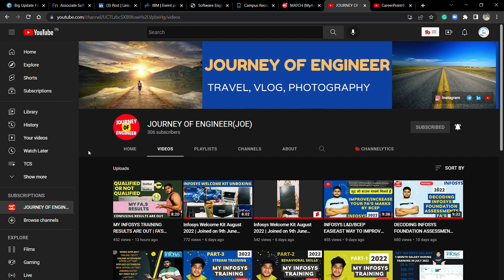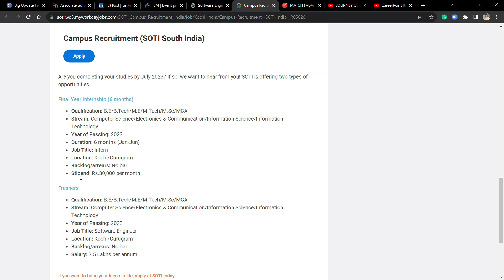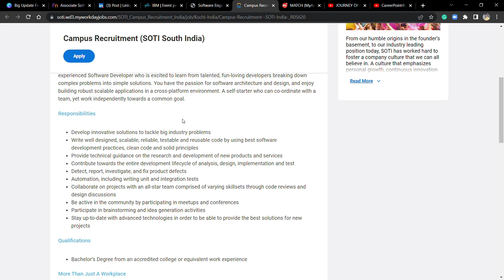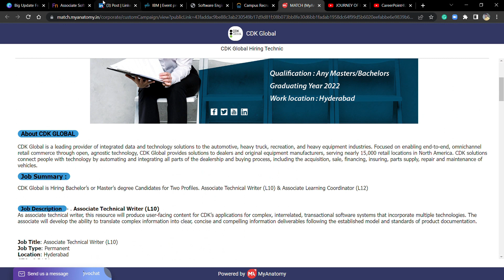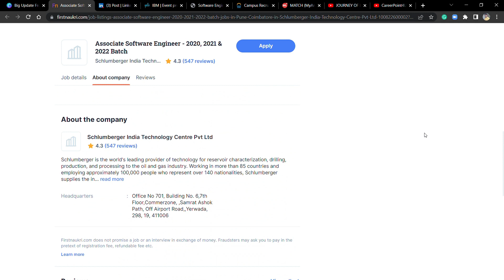RAINING OF JOBS | OFF-CAMPUS HIRING FOR 2020-2023 BATCH | NO % CRITERIA | CTC: 3-15 LPA | MUST APPLY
📌 2. SOTI Recruitment Direct Apply Link:- ROLE -2

📌 3. CDK Recruitment Direct Apply Link:- 2023

Social Handles:
Job Updates Channel:---